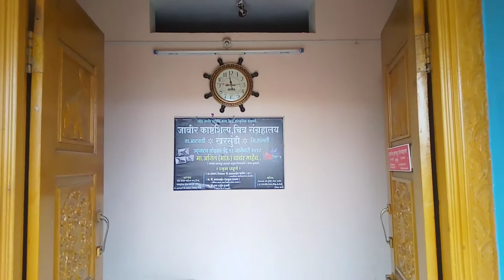July 14, 2019